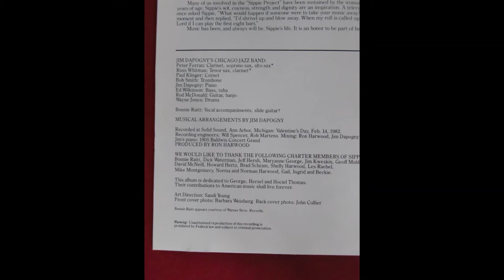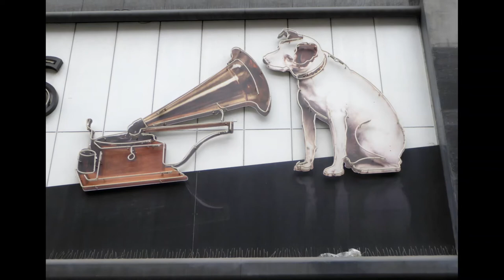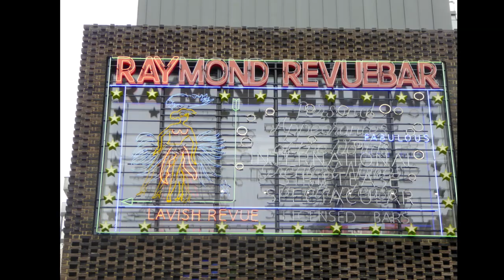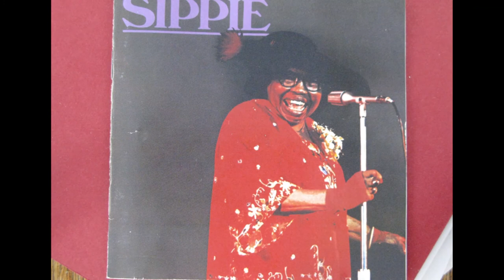Say It Isn't So, Sippie Wallace with Jim Dapogny's Jazz Band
An exceptional piece of jazz featuring an original artist and a band of great quality.  The arrangement is wonderful and Professor Jim Dapogny's piano playing - on a 1905 Baldwin Concert Grand - is a delight.  There are some jazz performances that transcend any adjective.
This is a brilliant CD and Bonnie Raitt appears of several tracks including the well known Woman Be Wise.